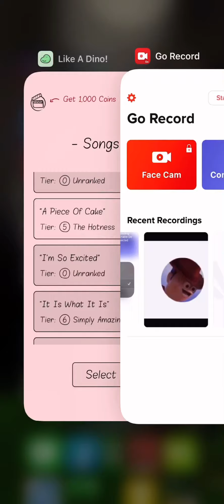Me playing like a Dino :l